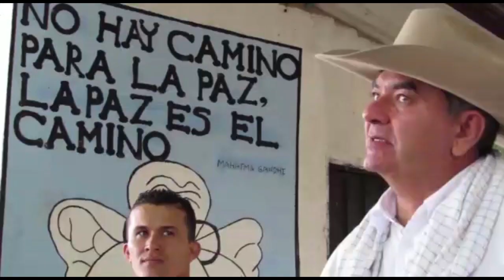POLFA INCAUTÓ 21 TONELADAS DE CARNE EN CANAL EN TAME, IBAN PARA EL CENTRO DEL PAÍS